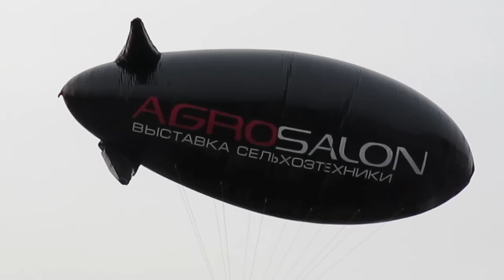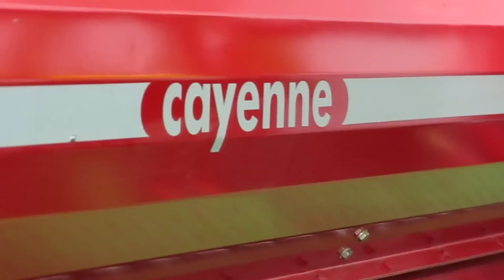Agrosalon 2014 - więcej w miesięczniku RPT 11/2014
Od czterech lat targową, rolniczą mekką dla zachodniej części Eurazji są targi Agrosalon organizowane w Moskwie.